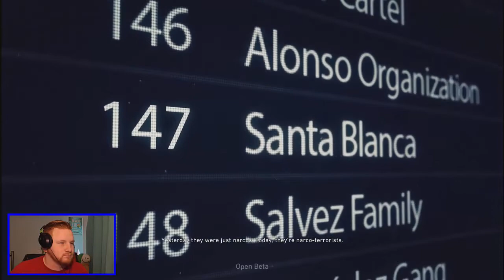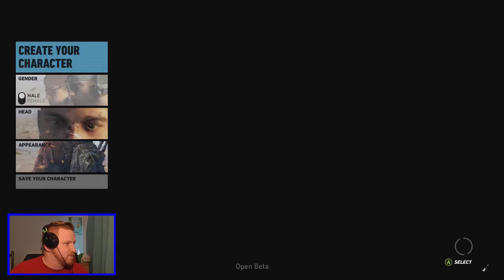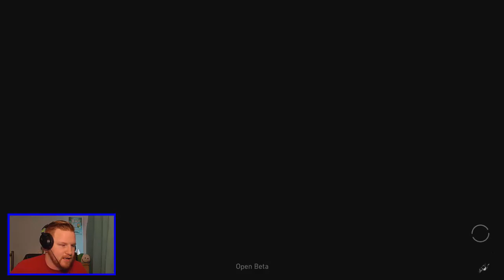Tom Clancy Ghost Recon Wildlands GAMEPLAY !!!!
This Channel will be mainly uploading FIFA 17 Career mode videos. I have made a few series on FIFA 17 that you can check out already if you are new. Although Career Mode is my main passion i also upload Vlogs and other FIFA content. I have made some Ultimate team videos.
Although FIFA is my main game i am transitioning into other games such as UFC 2 , COD and The Divison